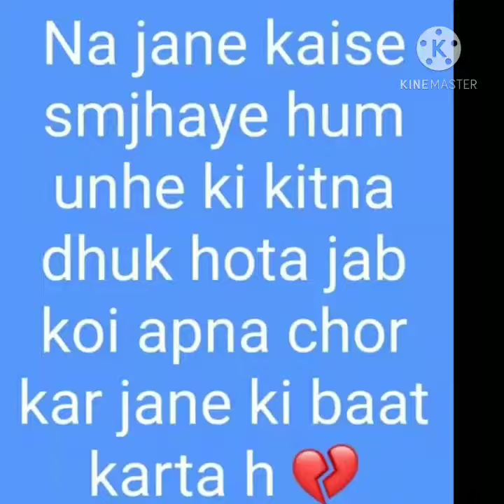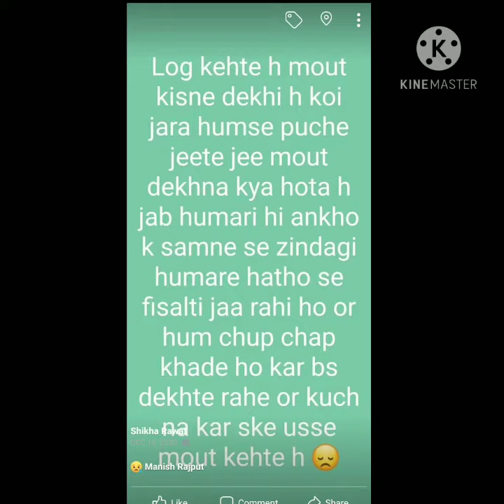Sad shayari status 😫😭😢😰